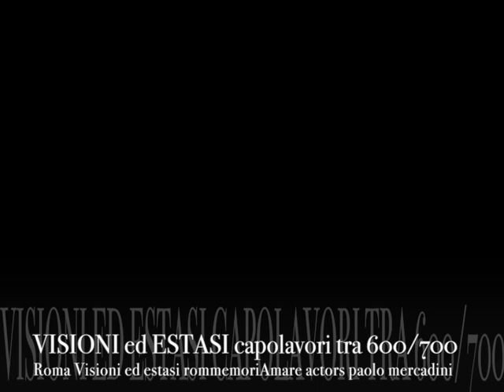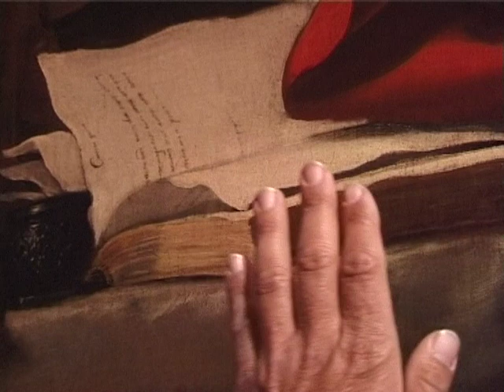Roma, Visioni ed Estasi capolavori tra 600 700 commento L.Regoli video paolo mercadini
Alcuni Capolavori dell’arte europea tra 600/700 in mostra a Roma San Pietro, commento in campo di Luciano Regoli memoriAmare actors